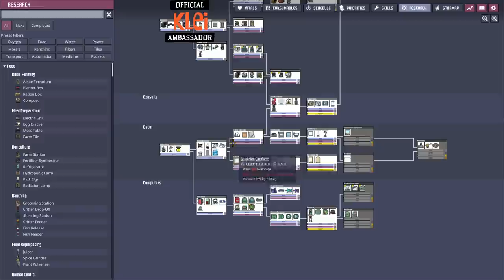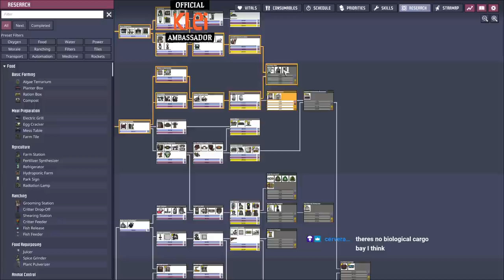Luxury Hotel - Part 12 - Oxygen Not Included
Mod List: Bigger camera zoom out, Build over plants, Supress notifications, No long commutes, Fast track, Ach/res names, Pip plant overlay, Show destination POI, Blueprints fixed, No research alerts, Better info cards, DGSM, Mod updater, Popup control, and Default building settings.